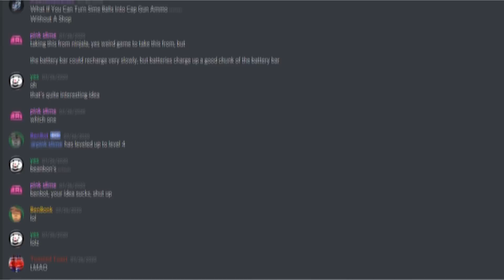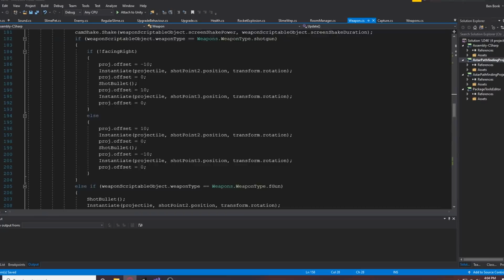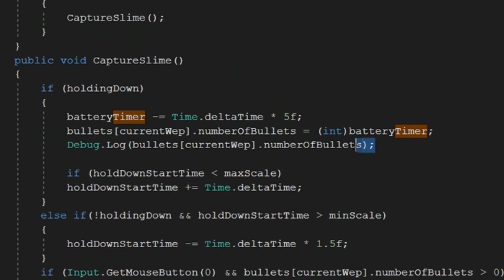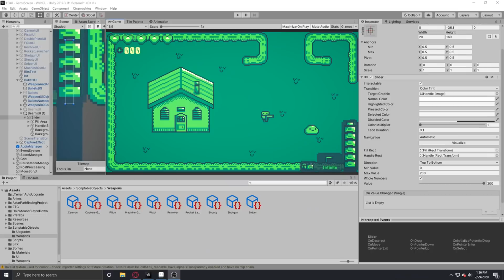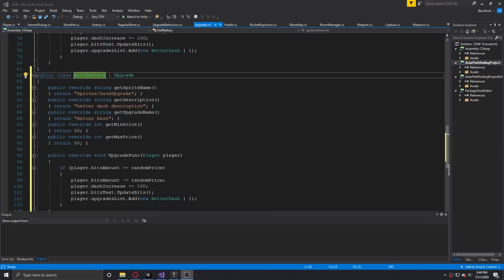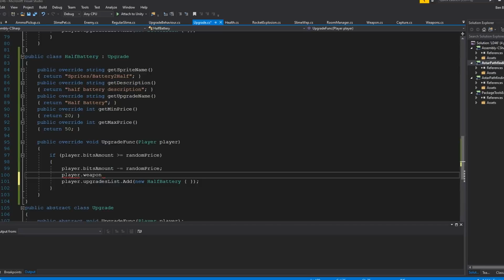Battery System! - Slimekeep Devlog #10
In this devlog I added a battery system to balance the capture gun. I think it turned out pretty well, so let me know what you think. I also know I did a lot of polish in this devlog, but whatever.